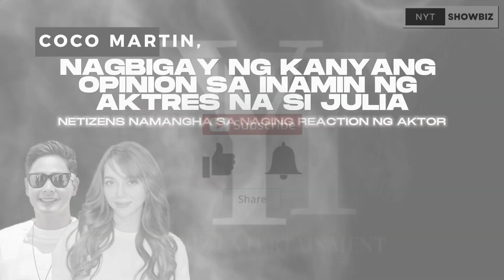JULIA MONTES NAGPARETOKE ULIT?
BUTI pa si Julia Montes, hindi nagde-deny na nagparetoke siya ng face. Hindi na bilugan ang kanyang mukha dahil sa “salamat po doc.”